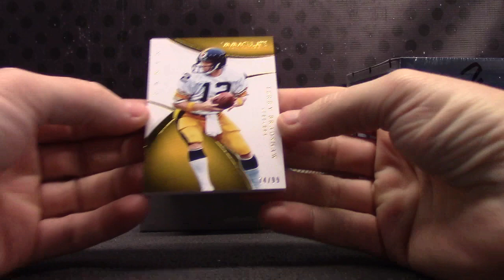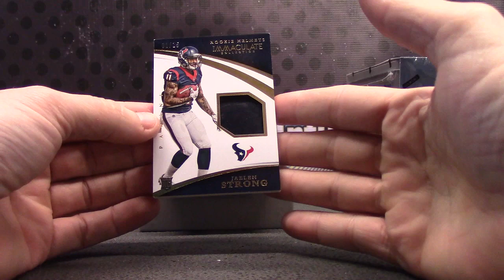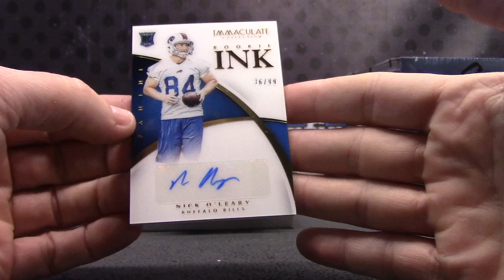BeanMan's 2015 Immaculate Football Box Break